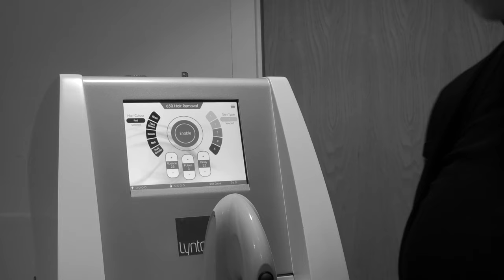Brazilian IPL Hair Removal - Ouch!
Ahead of getting my gender reassignment surgery, I need to ensire no hairs are going to be left where they are not wanted. The best way to do that? Brazilian IPL Hair Removal!